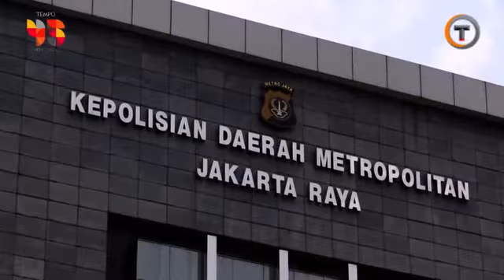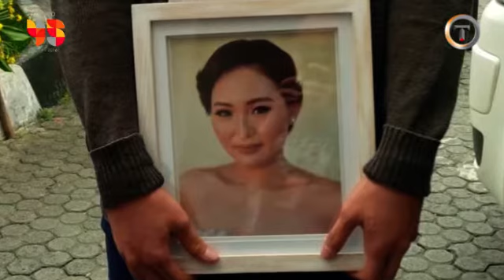Belum Menemukan Pembunuh Mirna, Ini Alasan Polda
Polisi masih menunggu dua dokumen forensik.